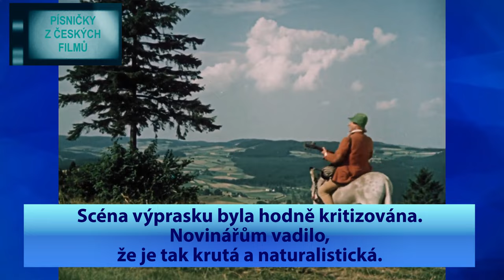Písničky z českých filmů - 21. díl: OBUŠKU, Z PYTLE VEN! (1956) - 62. dílný amatérský seriál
Premiéra amatérského střihového videa: 4. srpna 2023

NEJSEM VLASTNÍKEM AUTORSKÝCH ANI JINÝCH PRÁV K TOMUTO FILMU!

Upozornění: omezený výběr písniček nemusí být ve stejném pořadí a délce, jak v celovečerním filmu! Omlouvám se taky za kvalitu videa a zvuku.

Pohádka / Komedie
OBUŠKU, Z PYTLE VEN!

Režie: Jaromír Pleskot
Scénář: Jiří Brdečka, Jaromír Pleskot, předloha: Karel Jaromír Erben (kniha)
Kamera: Josef Střecha, Jiří Tarantík
Hudba: Jan F. Fischer

Hrají: Ladislav Pešek, Josef Beyvl, František Smolík, Renata Borová, Miroslav Fišák, Aleš Košnar, Irena Pejšková, Petra Pleskotová, D. Strudlová, Věra Motyčková, Šárka Smetanová, Eman Fiala, Josef Hlinomaz aj.

Nejvyšší kvalita videa: 4K (Ultra HD) . V případě, že se bude video sekat, snižte kvalitu videa na 1080p (Full HD)!